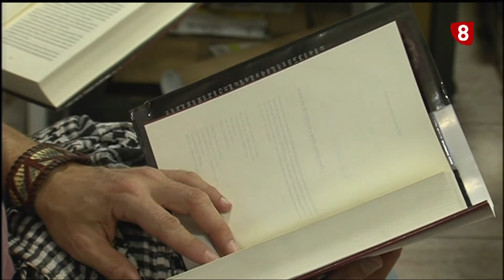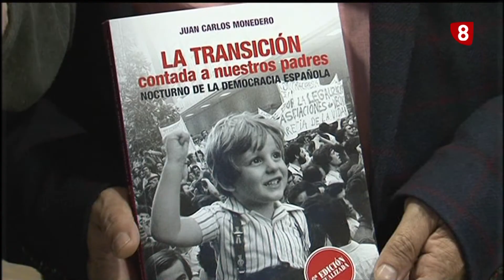Nuevo Presidente Ateneo Palencia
Enrique Gómez recoge el testigo de Fernando Martín Aduriz al frente del Ateneo de Palencia, a quien acompañó como vicepresidente en su último mandato. Llega con ilusión y ganas de mantener viva su actividad a pesar de las circunstancias.